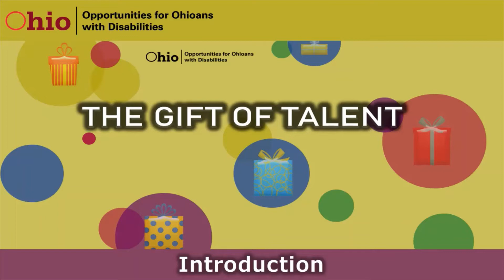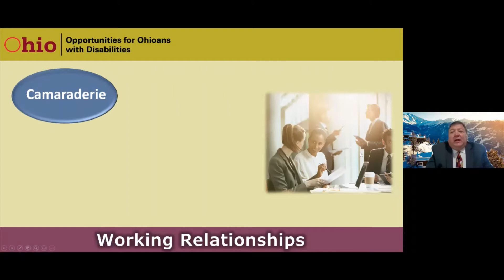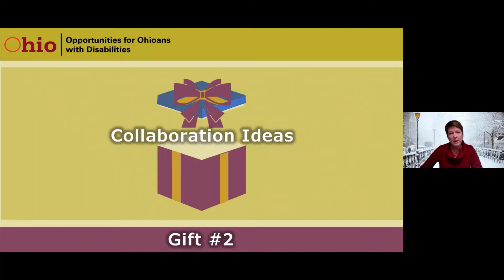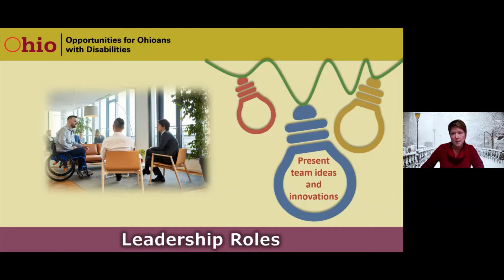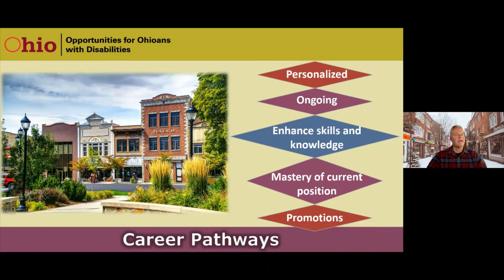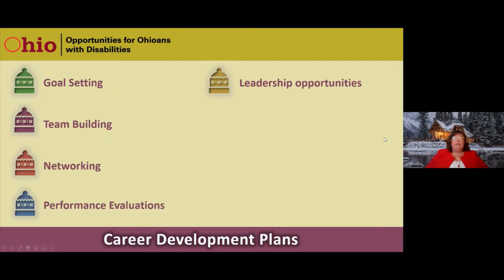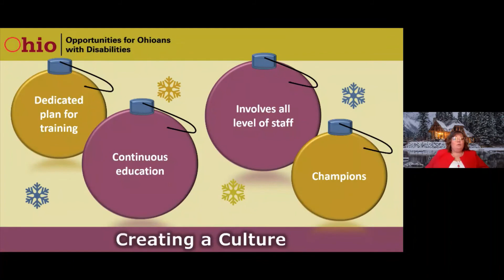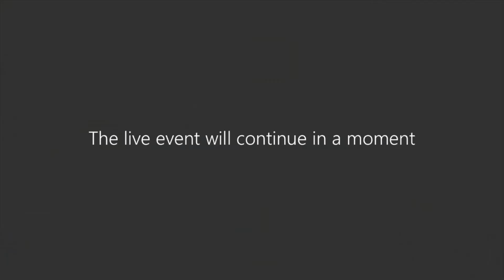The Gift of Talent Recording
OOD is pleased to offer this free training for employers.

Learn about best practices to cultivate and promote the talents and skills of employees with disabilities. You’ll also learn how to apply the skills, creativity, and problem-solving abilities of employees with disabilities in the workplace; how to create collaboration opportunities; and strategies to help employees with disabilities advance in their careers.